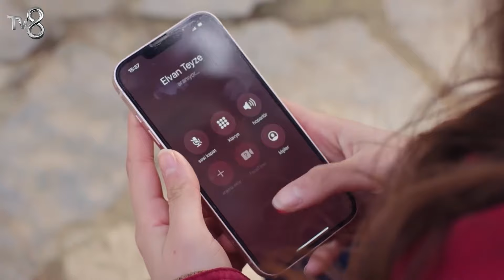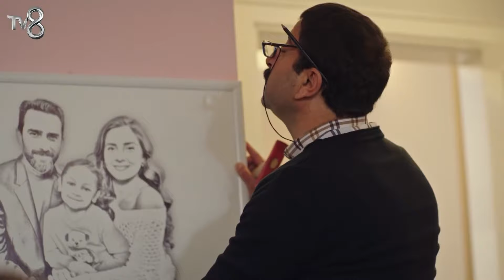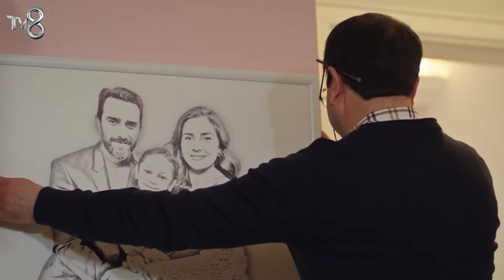Yeteneği Herkesi Şok Etti! | Canım Annem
Oyuncu Kadrosu

Nazlı: Selin Sezgin
Cemre: Selin Sezgin
Murat: Erol Gedik
Zeynep: Gece Işık Demirel
Melek: Dilara Büyükbayraktar
Rüstem: Emin Önal
Sümbül: Belma Mamati
Hatice: Funda Eskioğlu
Adil: Metin Yıldırım